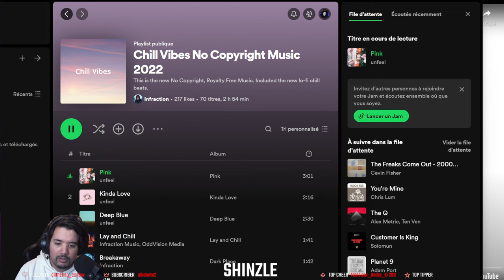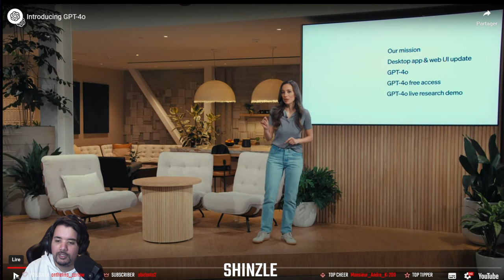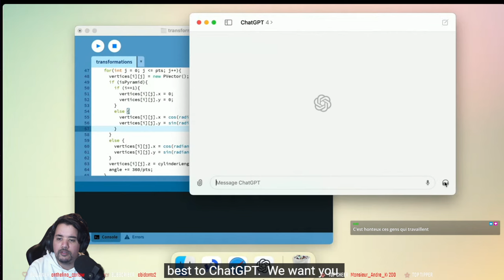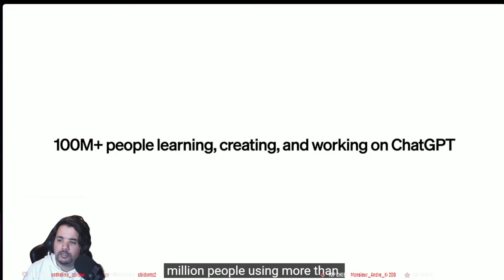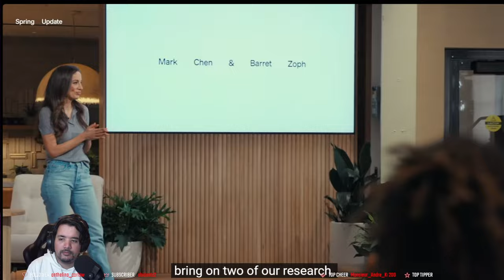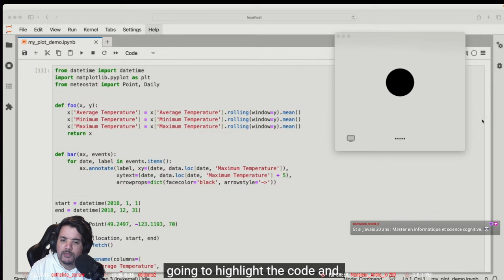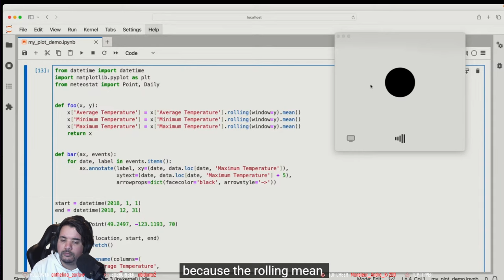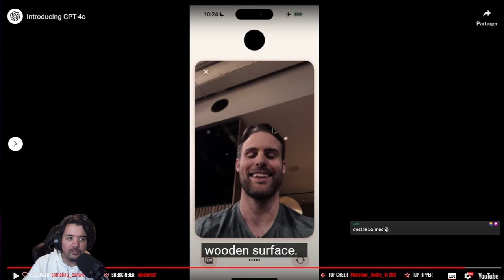On découvre CHAT GPT 4o avec Jimkeii Keynote Spring OPENAI